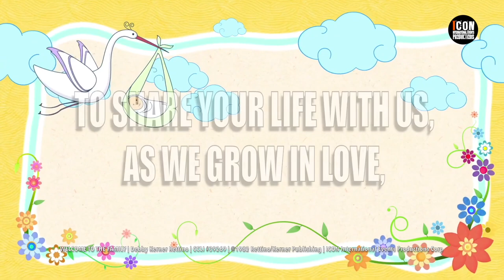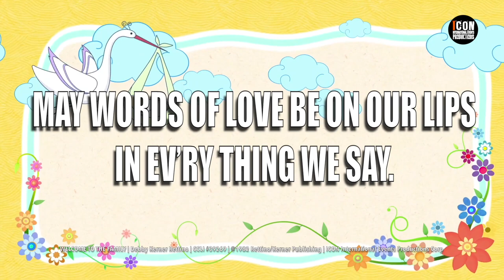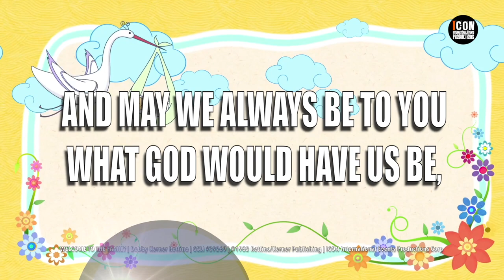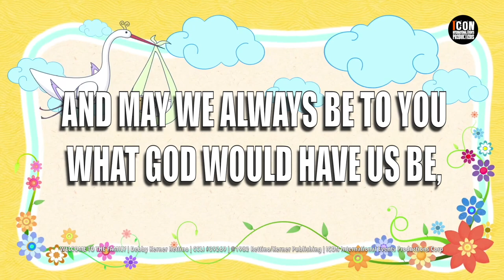WELCOME TO THE FAMILY - ERNIE RETTINO HD 1080p - Lyrics - Worship & Praise Songs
ERNIE RETTINO | Composer: Debby Kerner Rettino
CCLI SONG NUMBER: 39269
Copyrights: @1982 Rettino/Kerner Publishing
Admin: Rettino/Kerner Publishing
THEME
WELCOME TO THE FAMILY LYRICS
Ernie Rettino

CHORUS
WELCOME TO THE FAMILY,
WE ARE GLAD THAT YOU HAVE COME
TO SHARE YOUR LIFE WITH US,
AS WE GROW IN LOVE,
AND MAY WE ALWAYS BE TO YOU
WHAT GOD WOULD HAVE US BE,
A FAMILY ALWAYS THERE,
TO BE STRONG AND TO LEAN ON.

[CHORUS]

BRIDGE:
MAY WE LEARN TO LOVE EACH OTHER
MORE WITH EACH NEW DAY,
MAY WORDS OF LOVE BE ON OUR LIPS
IN EV’RY THING WE SAY.
MAY THE SPIRIT MELT OUR HEARTS,
AND TEACH US HOW TO PRAY,
THAT WE MIGHT BE A TRUE FAMILY.

[CHORUS]

[BRIDGE]

[CHORUS]